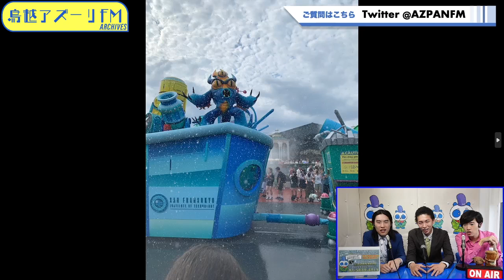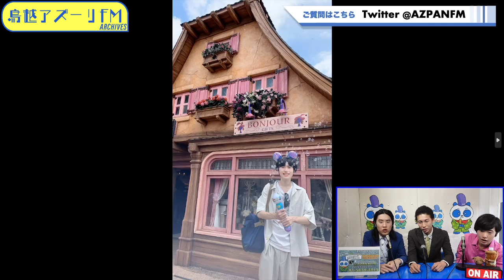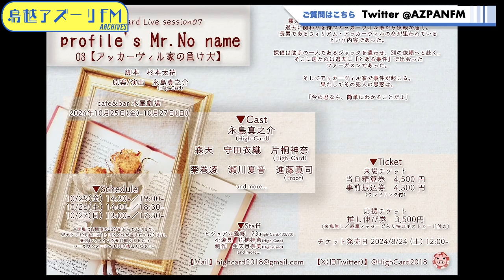2024年08月27日配信 【特番】栗巻凌＆フランツの夏休みは終わらせない‼ MC：栗巻凌 ゲスト：フランツ(土岐真太郎、馬場健吾)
MC：栗巻凌
ゲスト：フランツ(土岐真太郎、馬場健吾)